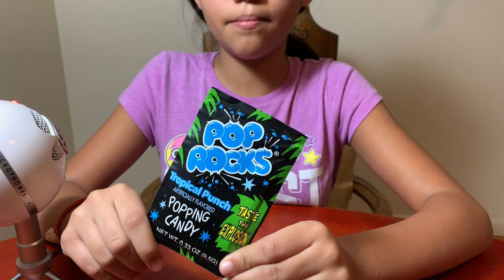ASMR | POP ROCKS (POPS, CRACKLES, SIZZLE) LOUD MOUTH SOUNDS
I am at it again, with this amazing ASMR | POP ROCKS (POPS, CRACKLES, SIZZLE) Loud mouth asmr sounds video that will surely give you the tingles. This is my first attempt at asmr eating on Youtube. Enjoy the crunching asmr sounds.
The Pop Rocks were so intense i drooled a little and i promise to make you drool a little too.

Mon, Wed, and Sun mornings!

☆　 FOLLOW ME 　☆